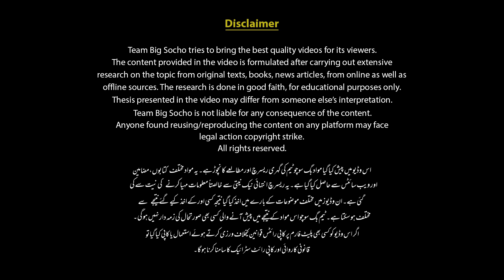Why is Russia So Big? | History of Russia | Big Socho